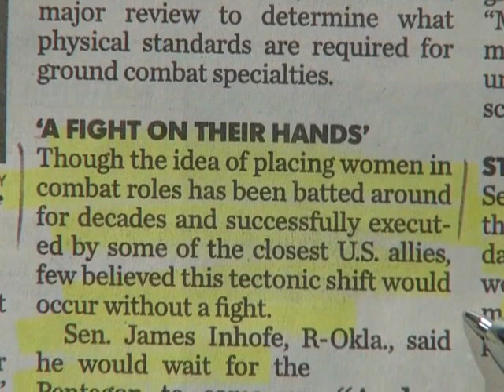House Session 2013-03-19 (14:15:46-15:20:59)